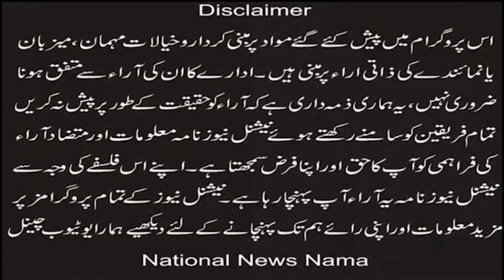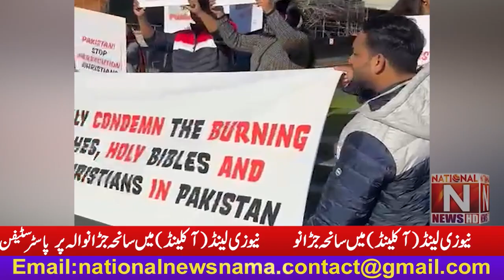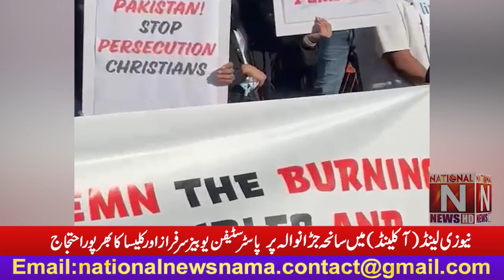Jaranwala Tragedy in New Zealand ''Pastor Stephen youbaiz Sarfaraz and the entire church protested''